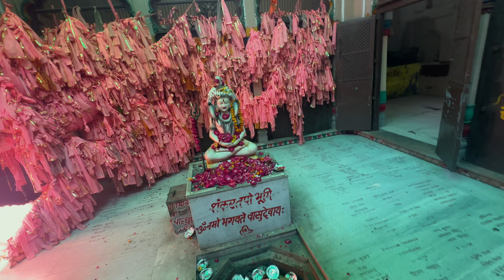Raman reti 😍| vrindavan vlog part 4 | gokul ashram | vlog 74